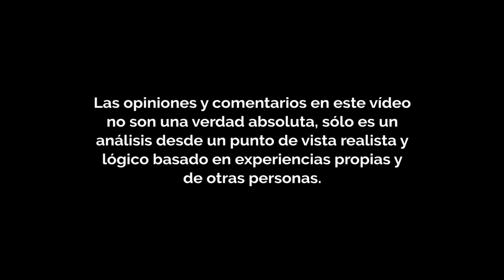TOMA LA PÍLDORA MÁGICA DE AUTOESTIMA Y DIGNIDAD